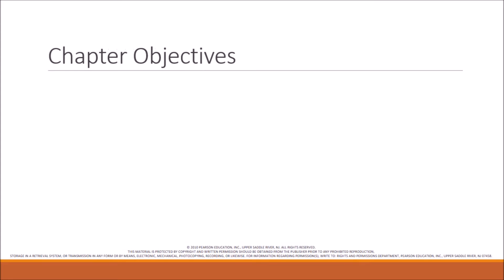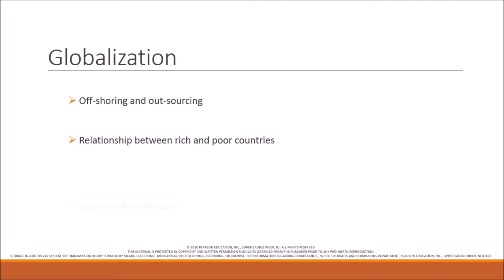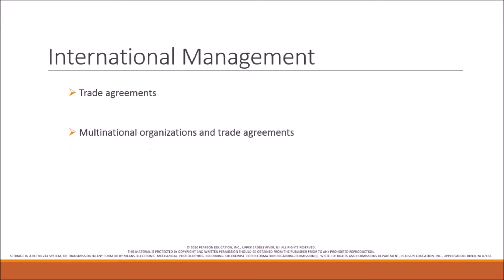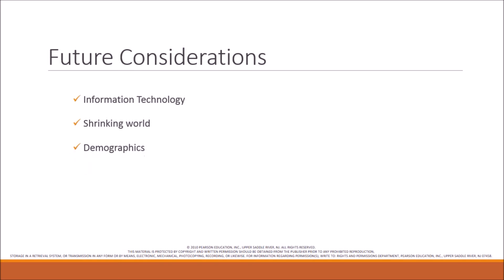MSE 504 LECTURE-13 GLOBALIZATION AND CHALLENGES FOR THE FUTURE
MSE 504 - Engineering Management